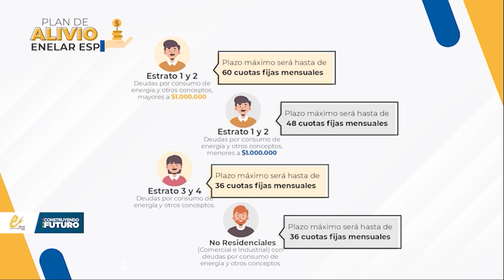ENELAR Ofrece un Plan de Alivio para deudores morosos con la empresa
ENELAR Ofrece un Plan de Alivio para deudores morosos con la empresa, allí podrá conocer los beneficios